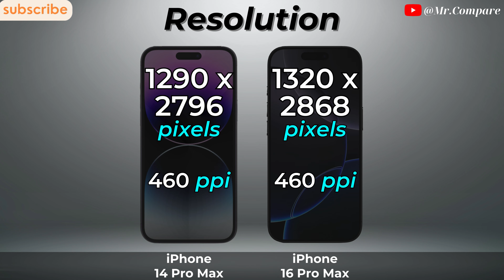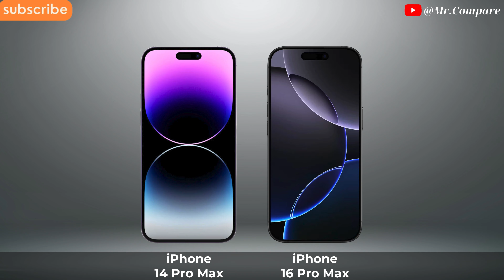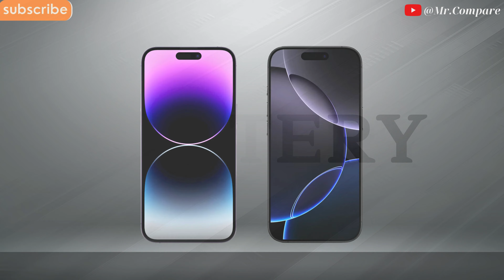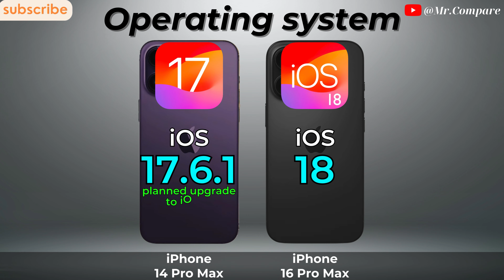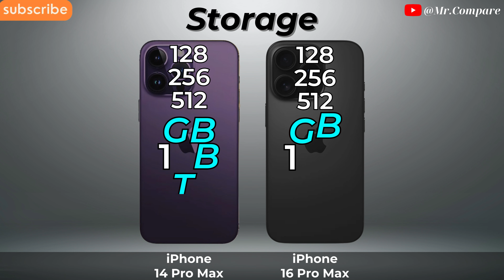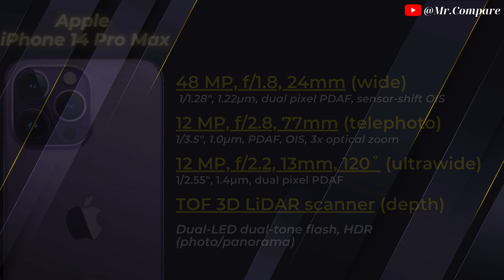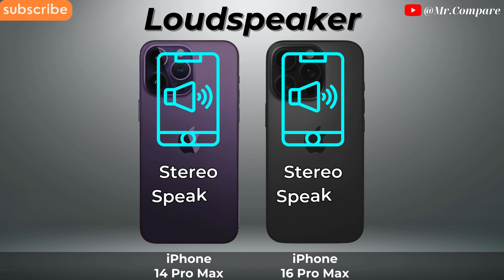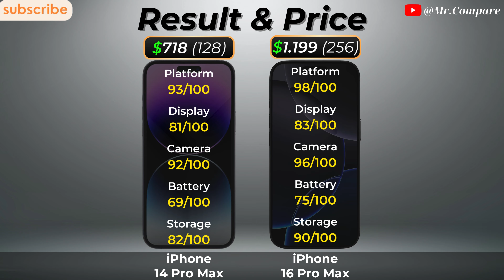iPhone 14 Pro Max vs iPhone 16 Pro Max 🔥 Real Specs Comparison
➡️ Video Content

0:00 - Introduce
0:08 - Display
2:02 - Design
2:46 - Battery
3:26 - Flatform
4:39 - Conectivity
5:40 - Camera
6:29 - Sound
7:05 - Result & Price
7:40 - Thanks and End